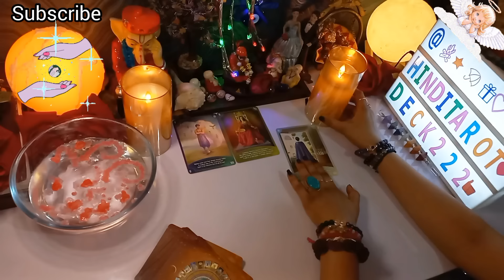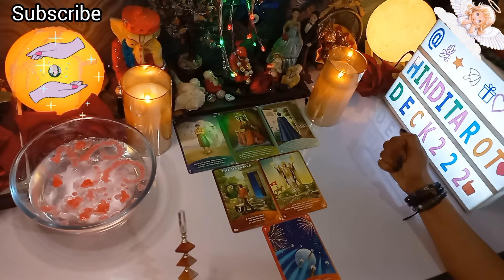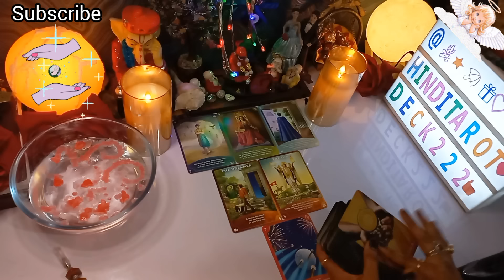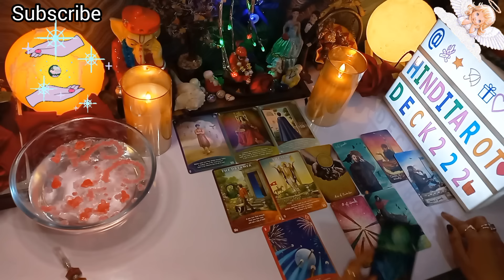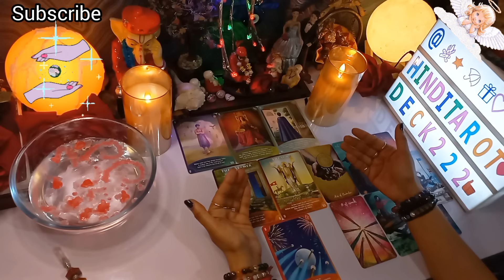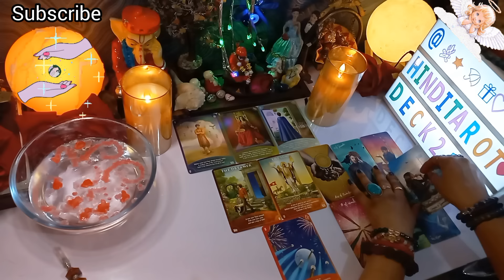JINKA KHAYAL APKO ATA HAI UNKE MUN ME APKO LEKAR KYA HAI🕯️500%CLARITY CANDLE WAX READING HINDI TAROT